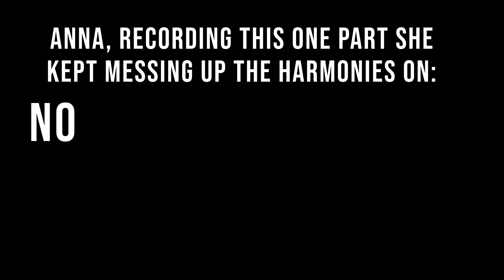Castaways (from The Backyardigans) 【covered by Anna ft. @CalebHyles, @CG5】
Hello everyone! This week I sang Castaways from The Backyardigans with Caleb and Charlie!

Tik Tok is my God and I must abide by it’s trends. Thank you to Caleb and Charlie for joining me (and struggling with me too)!

As always, thank you for your continued support! It really does mean the world to me. Hope you all have a fantastic evening and I’ll see you next Saturday.

(you can listen to this bad boy on the go too

(thank you to everyone who helped make this cover possible! You’re all super stars!)
Are you an instrumentalist, artist/animator or vocalist interested in paid work? I’m always looking for more creatives to collaborate with on my covers! Looking forward to hearing from you!

Some of my covers are available on music sharing platforms! Search “annapantsu” and you should be able to find them. I’m always working on having more covers released on these sites, so keep an eye out!